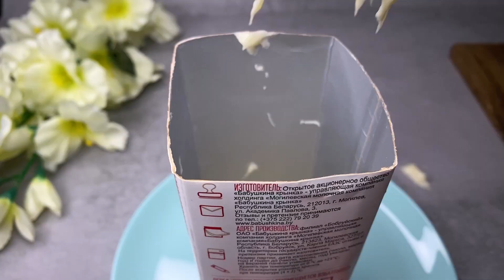1,5 kg Käse aus 1 Liter Milch. Wie man Frischkäse zu Hause macht. Nur 3 Zutaten.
Bitte aktivieren Sie Untertitel in Ihrer Sprache. Danke.

Kaufen Sie keinen Frischkäse mehr im Laden. Zur Herstellung von köstlichem Frischkäse. Sie benötigen die einfachsten Zutaten. Das Rezept ist einfach, leicht und schnell. Zarter Käse wird alle Familienmitglieder ansprechen. Dieses Käserezept ist perfekt für Frühstück und Dessert. Bereiten Sie Ihre Kommentare vor und schreiben Sie sie. Habt einen schönen Tag und viel Glück.

Zutaten:

Milch - 1 Liter
Salz - 1 Teelöffel
Maisstärke - 6 Esslöffel.
Hartkäse - 200 gr
In eine Schachtel geben und für 3-4 Stunden in den Kühlschrank stellen.

- BEWERTE das Video und like es - wir werden dir sehr dankbar sein;
- SCHREIBEN SIE KOMMENTARE und wir werden Ihnen definitiv antworten;
- Sagen Sie uns, welches Gericht wir kochen sollen.